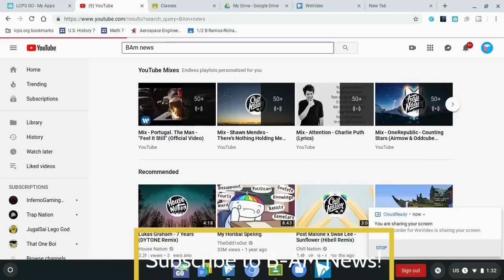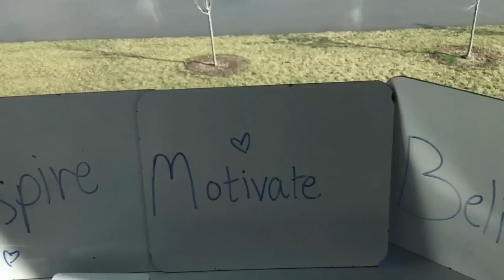April 11, 2019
Edited by Vedit